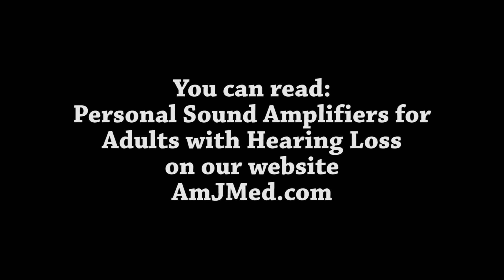Personal Sound Amplifiers: An Affordable Alternative to Hearing Aids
Two-thirds of Americans over 70 have some hearing loss, but only one third have hearing aids, which cost $1000s and are not covered by Medicare. Hearing loss leads to isolation and social withdrawal. In this interview, Dr. Joseph S. Alpert, editor-in chief of the American Journal of Medicine, talks about the utility of personal sound amplifiers, which could be a cost effective alternative for patients who can't afford hearing aids.